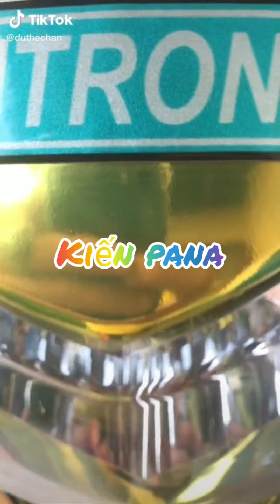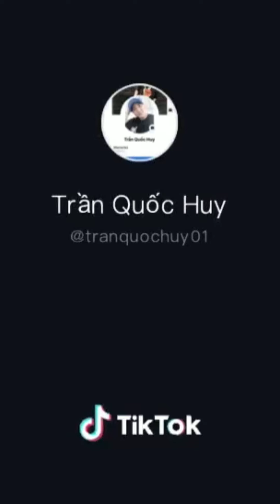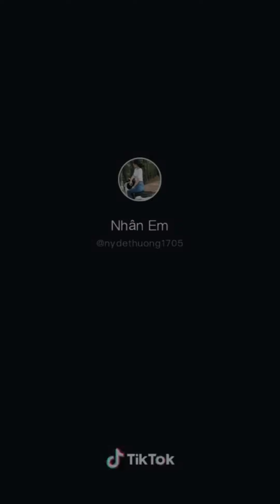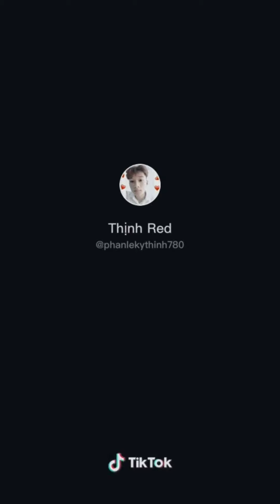Xe kiểng cực chắc như gà chiến